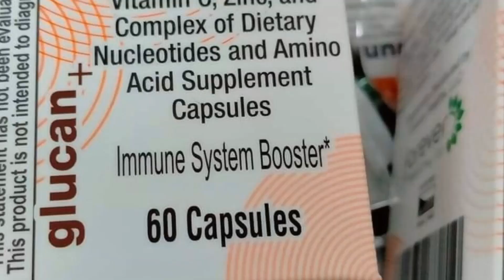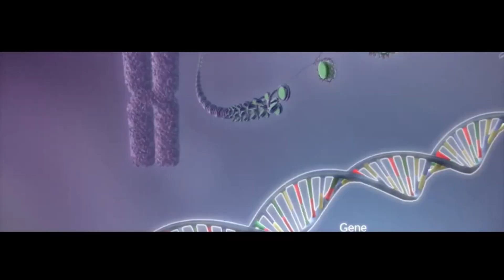Discover Better Health thru the Power of ImuRegen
Hello everyone! So, let's dive into the world of supplements. You've probably heard about Imuregen, but what's all the hype about? Well, I’m here to break it down for you.

First off, what is Imuregen? It’s not just another supplement on the shelf. It’s designed to boost your immunity and support stem cell regeneration. That's right, it’s like a health upgrade in a bottle! Now, why should you consider taking it? If you're like me, always on the go but wanting to stay on top of your health game, Imuregen could be your new best friend. It supports your body’s natural defenses and aids in cellular repair. This means less downtime feeling under the weather and more time doing what you love. … And here’s the kicker – why pair a healthy lifestyle with Imuregen instead of, say, undergoing costly stem cell injections or pushing your body to the limits with extreme dieting? Well, those options not only sound less fun, but they can also be risky and super expensive. We're talking about thousands of dollars per treatment!

Imuregen, on the other hand, is a simple, safer addition to your daily routine. It works synergistically with your body’s natural processes, no extreme measures needed. And guess what? You could even get it for free. That’s right! By joining the Forever Healthy Affiliate Program, not only do you make Imuregen more affordable for yourself, but you also get the chance to help others improve their health while gaining some extra cash. It’s a win-win! Always remember, though, I’m no doctor. It’s crucial to consult with a healthcare professional before starting any new health regimen.

Dive into the world of Imuregen and see what it can do for you. Stay healthy, stay happy, and as always, stay hustling! Catch you in the next one, folks! Cheers!

ImuRegen has been developed in Europe for over 5 decades with clinical research &
studies to assure safety, efficacy & bioavailablity of its products. To learn more &
how to avail online,  check on these links:

USA residence -
✅ImuRegen Liquid

EUROPE residence -
✅ImuRegen Liquid

PHILIPPINE residence-
✅ImuRegen Liquid

Now, to get more details about ImuRegen products in relation to DNA & Nucleotides,

👊Permission was granted from the Channel Imuregen Boost Your DNA to include a short clip about ImuRegen. No copy right infringement was intended.